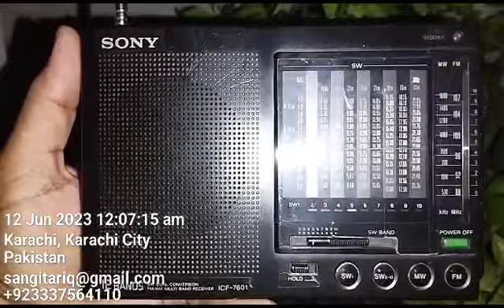9620khz All India Radio Arabic Language UTC 1730-1930 QTH Karachi Pakistan 🇵🇰 Receiver Sony ICF-7601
9620khz
All India Radio
Arabic Language
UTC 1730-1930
Transmitter 500kW
Bengaluru India 🇮🇳
Distance 1727km
QTH Karachi Pakistan 🇵🇰
Receiver Sony ICF-7601